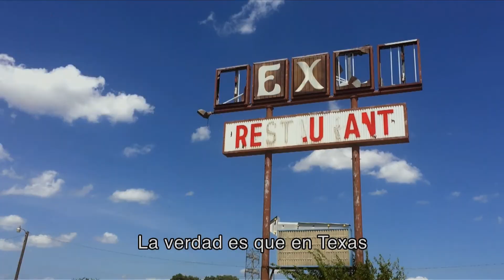En ruta-T Texas Teaser ( Spanish) / AlternaTV